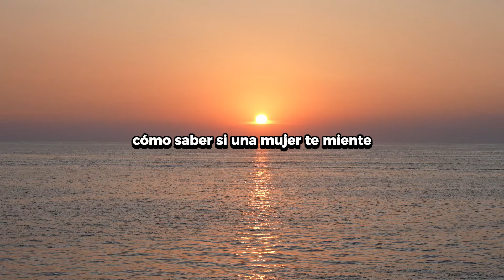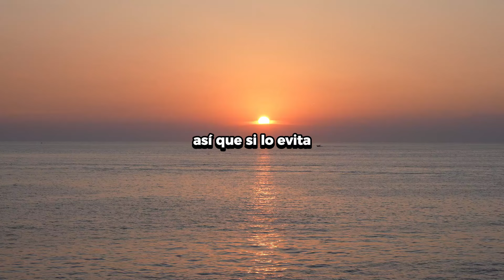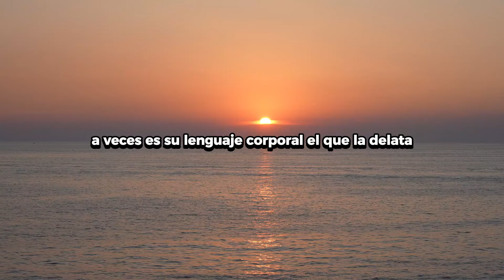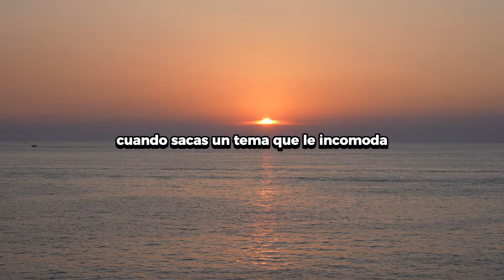Cuando ella te está mintiendo, estas 8 acciones la traicionarán